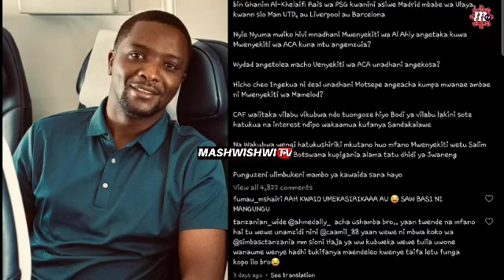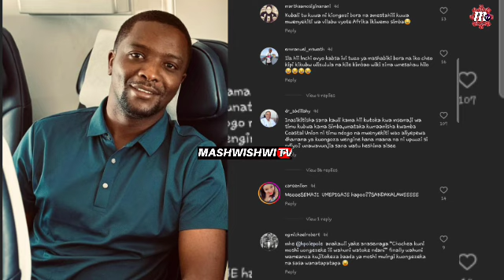LIVE_AHMED ALLY ATUPA DONGO YANGA,ENG HERSI KUCHAGULIWA MWYEKETI WA VILABU AFRICA"Nafasi Sadakalawe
AHMED ALLY ATUPA DONGO YANGA,ENG HERSI KUCHAGULIWA MWYEKETI WA VILABU AFRICA"Nafasi Sadakalawe,Acheni ulimbukeni"